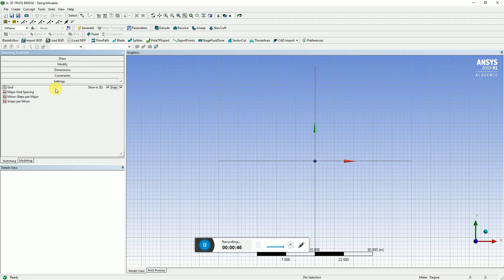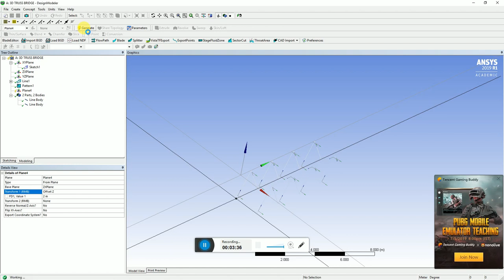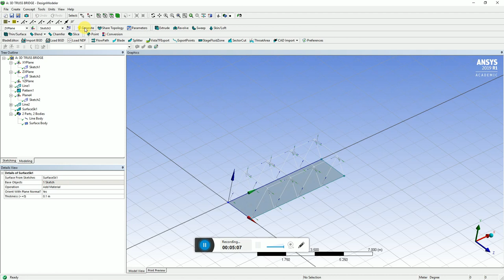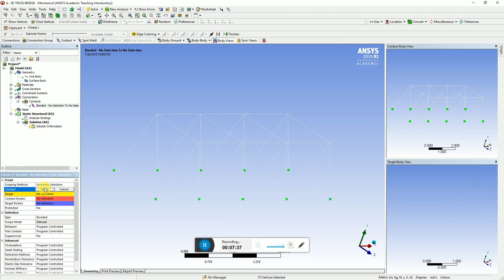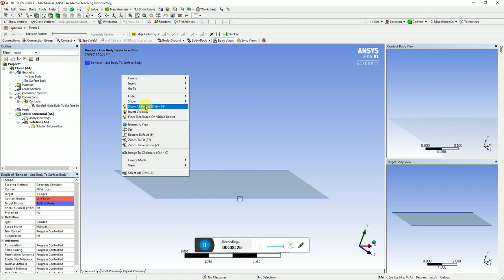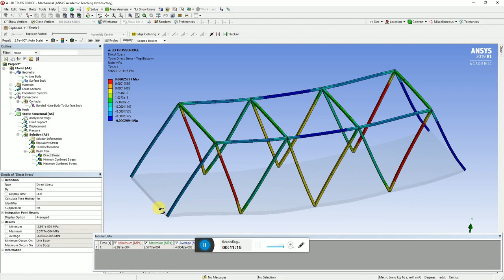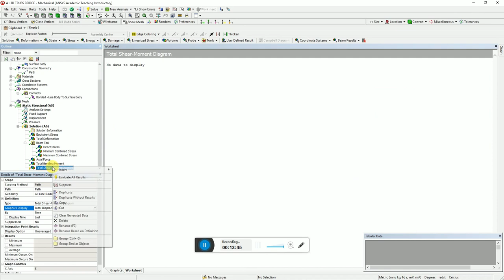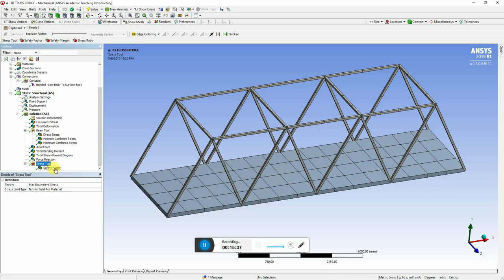Truss Bridge Modelling using ANSYS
This video explains us how we can modal a truss bridge using Ansys. Ansys is a very helpful tool for Structural Analysis.